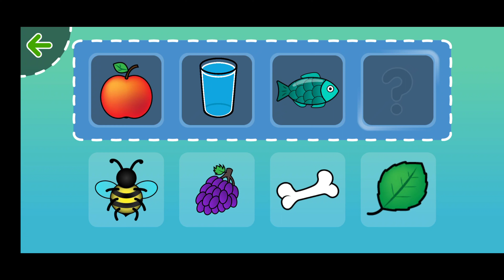FILL THE CORRECT ANSWER PART-1😁🔥😀😀gameforkids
FIND THE ODD LVL-MEDIUM 🛑 COMMENT DOWN YOUR ANSWER#shorts#yotubeshort#spottheerror#hard